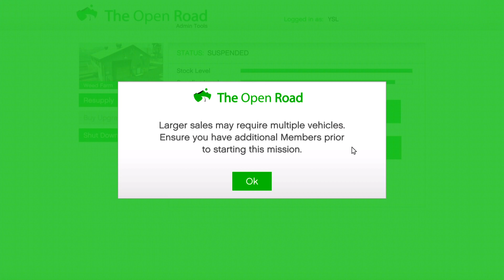How To Sell MC Businesses SOLO︱GTAV︱PS5︱SOLO︱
How to sell all MC Businesses all by your selves.

❌ Homies With Extra Chromies ❌

🚫 Tags Ignore 🚫